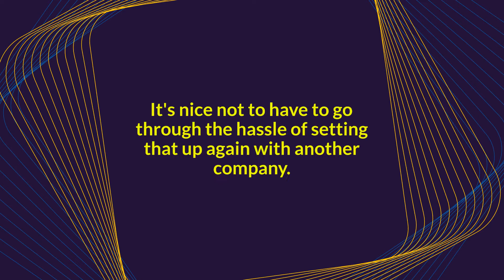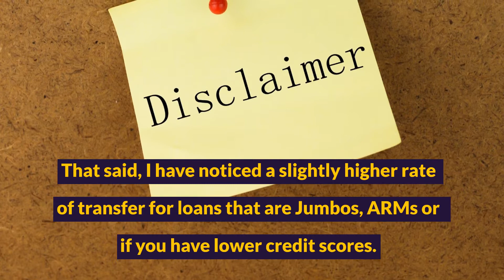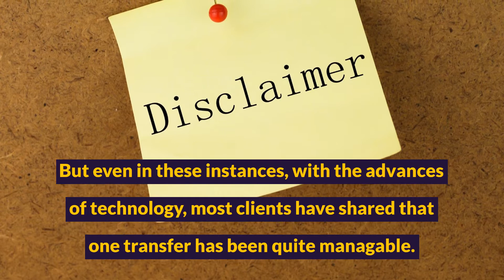Will My Loan Be Transferred?